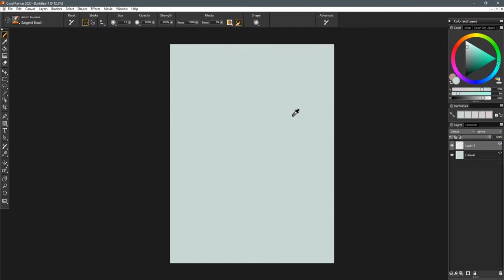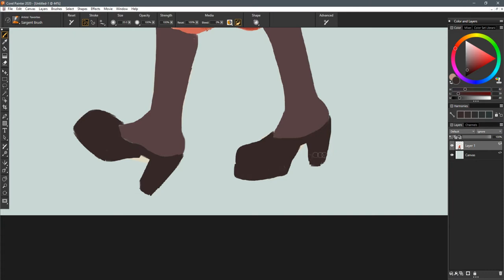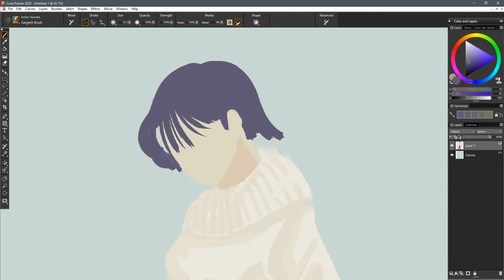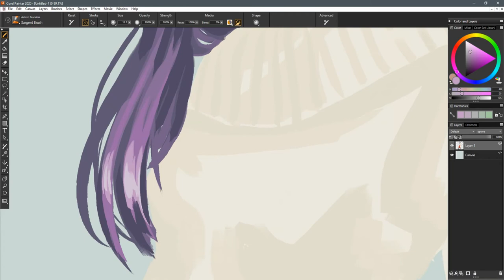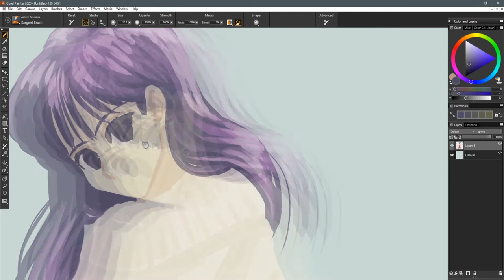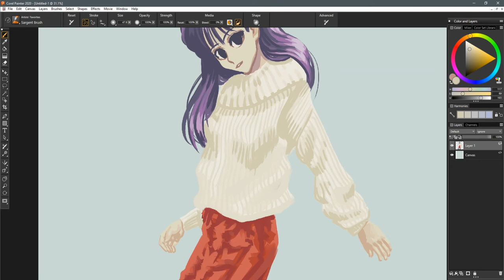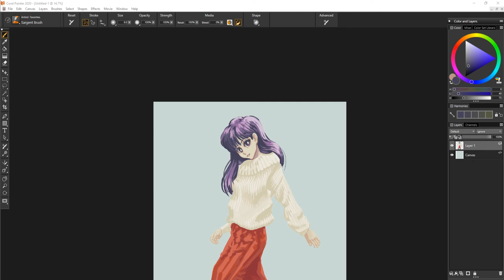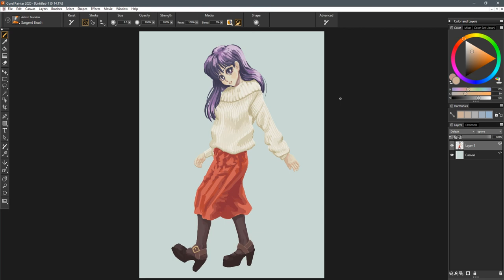Let's Draw - Rei Hino Sweater outfit Extended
-NUBE